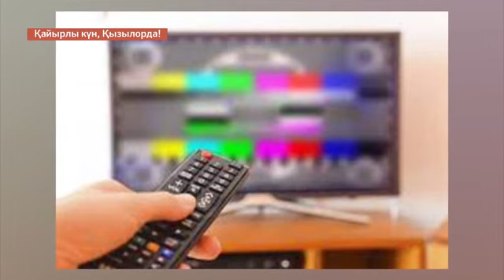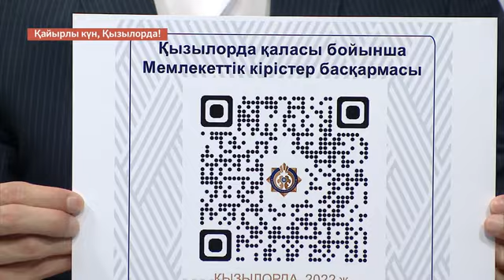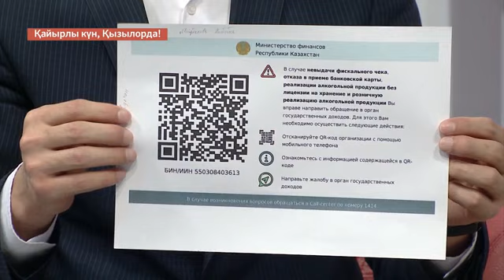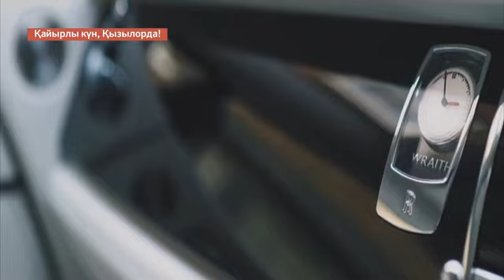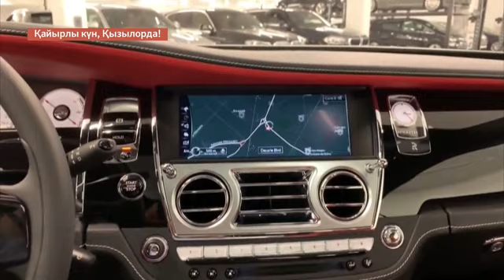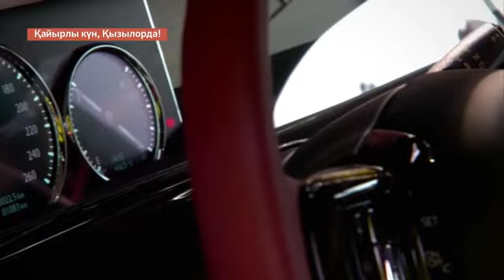Қайырлы күн, Қызылорда! 23.08.2022